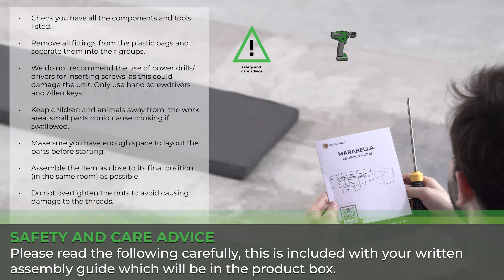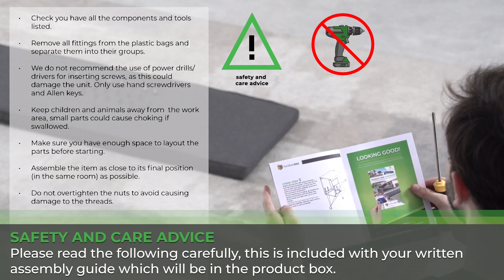How to assemble the Marbella 9 Seater Garden Dining Set from Furniturebox UK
We've put together this step-by-step guide for how to assemble your Marbella Rattan Dining Set. There will also be a printed assembly guide in your package to help you put this dining set together. Please carefully read the safety advice. We recommend using 2 people to assemble the Marbella Dining Set. You can pause the video at each step as you follow along with the video.